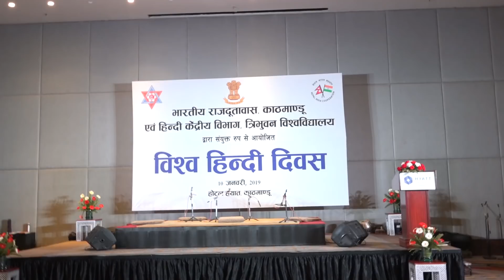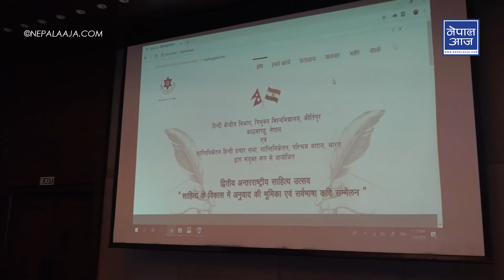‘हिन्दी भाषालाई ‘ग्लोबल’ भाषा बनाइनुपर्छ’:Manjeev Singh Puri | Nepal Aaja